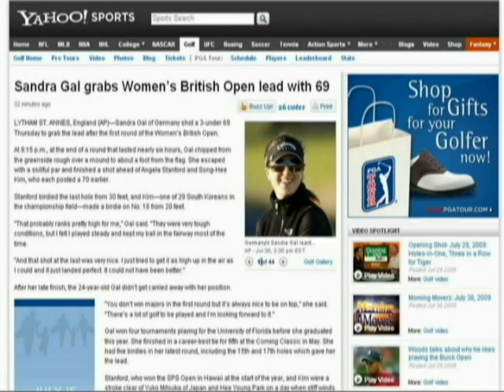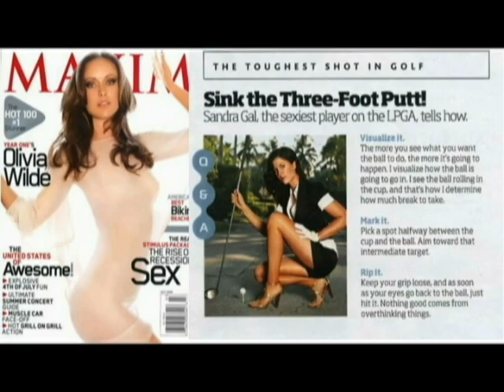Wilhelmina Sports - Sandra Gal